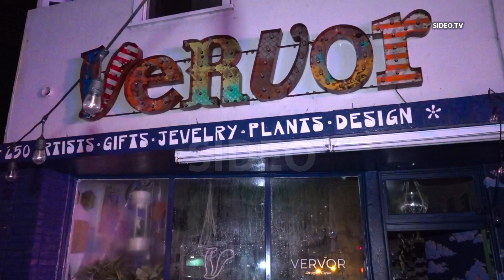Sheared Hydrant Displaces Residents/Businesses, W/ SOT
POINTLOMAHEIGHTS (San Diego) - September 7, 2023

Address:  4693 Voltaire Street, San Diego
Agencies:  SDPD, SDFD
Interviews:  Liquor Store Employee Fakhir Hakim
Dispatched:  10:17 PM